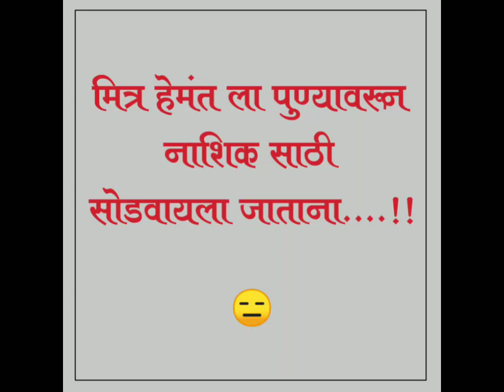मित्र हेमंत ला Drop करताना, First drive